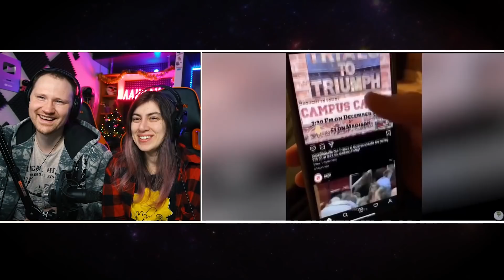ЗАСМЕЯЛСЯ - ПРОИГРАЛ | ЛЮТЫЕ ПРИКОЛЫ | ЛУЧШИЕ ПРИКОЛЫ |СЕКУНДЫ СМЕХА | Реакция